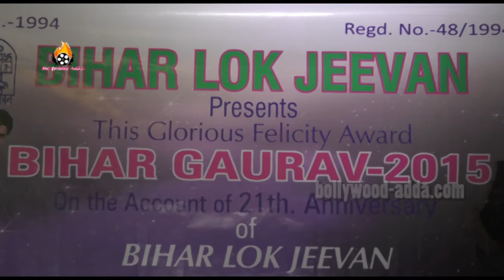Bihar Gaurav Awards 2015 Rajesh Kumar Raja & Sanjay Bhushan Patiyala